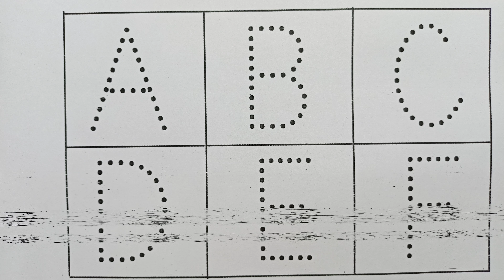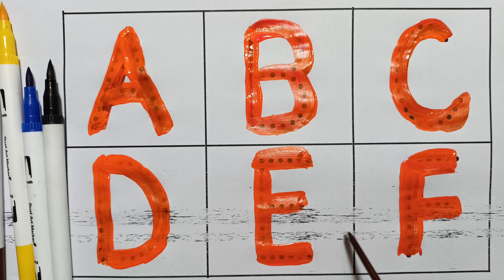A for Apple,B for Ball, Alphabets, छोटे बच्चों की पढ़ाई,kids class